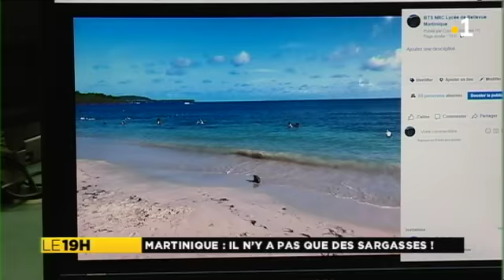Reportage "Martinique challenge littoral magnifique"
Youry Bemol (stagiaire) - Alain Livori - Marc Balssa